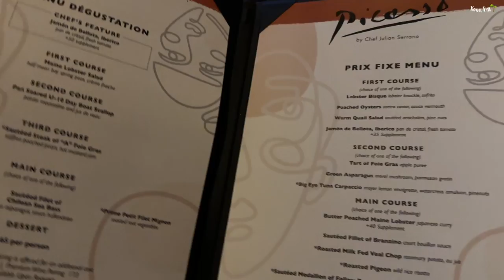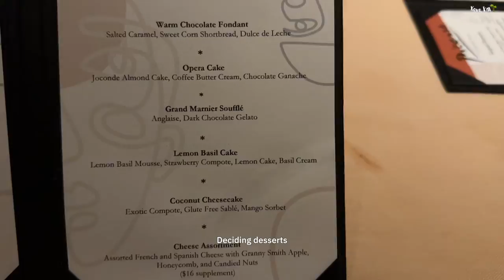Picasso restaurant at Bellagio | Las Vegas Michelin | Food review | Vegas vlog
Hi, guys!
April 2023, I had dinner at Picasso in Bellagio in Las Vegas
- Xoxo, Em

📍Place
Picasso -  Bellagio Hotel & Casino, 3600 S Las Vegas Blvd, Las Vegas, NV 89109

🎥 Equipment
iPhon 12 pro, iPhone 14 pro